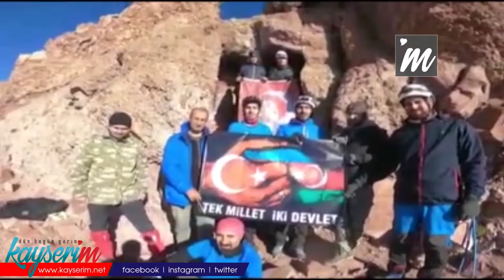Azerbaycan'a destek için Erciyes Dağı'na zirve tırmanışı gerçekleştirildi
Kayseri Yeşil Doğa Grubu'ndaki 12 dağcı, Ermenistan'ın işgali altındaki Karabağ topraklarını kurtarmak için harekat gerçekleştiren Azerbaycan ordusuna ve halkına manevi destek için 3 bin 916 metre rakımlı Erciyes Dağı'na tırmanış gerçekleştirdi. Rehber Sedat İnce'nin liderliğinde yapılan tırmanışta 12 dağcı, başarılı bir şekilde Erciyes Dağı'na tırmandı. Dağcılar Erciyes'in zirvesinde 'Tek millet iki devlet' yazan Azerbaycan ve Türkiye bayrağı açtı. Erciyes'teki zirve defterine de 'Yaşasın Azerbaycan-Türkiye kardeşliği' yazdı. Dağcılar ardından başarılı bir şekilde iniş gerçekleştirdi.